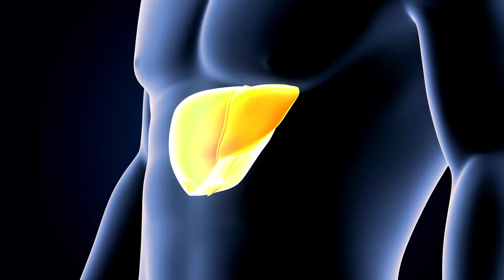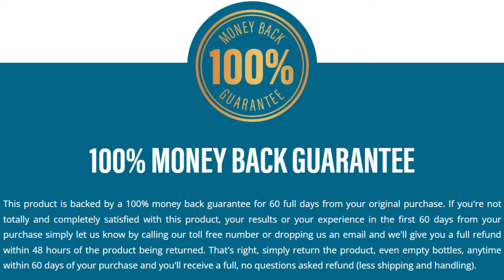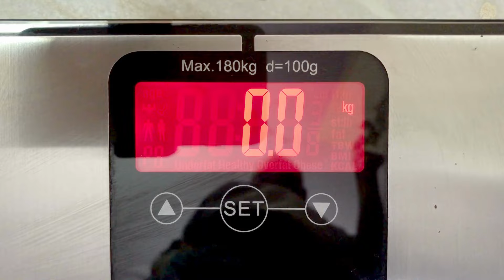🔴LIV PURE (BE CAREFUL) Liv Pure Review - Liv Pure Weight Loss Review – Liv Pure WORKS?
Liv Pure Review

In this review video, I will present the effectiveness of the supplement LIV PURE, a blend of Mediterranean plants, for burning liver fat, and what makes it different from its competitors.

LIV PURE stands out as a unique product in the market of fat burning supplements, especially for burning liver fat. Its formula is composed of 100% natural ingredients, not addictive, unusual, easy to take and free of transgenics.

Liv Pure Weigth Loss Supplement

LIV PURE unique Liver Fat Burning and Purification Complex contains a unique blend of Mediterranean botanicals and super nutrients, designed to quickly optimize liver function. By detoxifying the liver, the product helps eliminate fat naturally and detoxifies the body as a whole.

According to the manufacturer, more than 234,000 men and women between the ages of 18 and 80 have had their lives transformed by LIV PURE, designed to quickly dissolve fat even in severe cases. However, in rare cases where this does not occur, there is a two-month money-back guarantee.

To purchase LIV PURE safely, it is necessary to pay attention to the official sales website, which offers special discounts. If you have questions, you can contact the manufacturer for more information and support.

Conclusion

We will help you find the best solution to your problems.